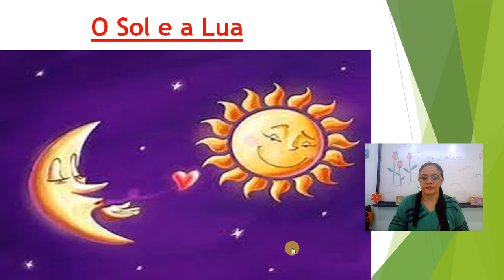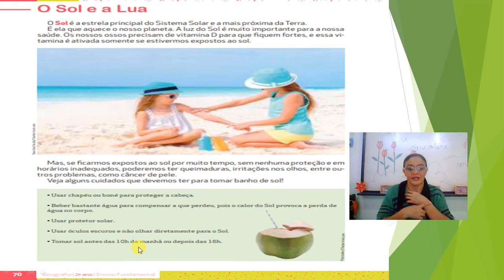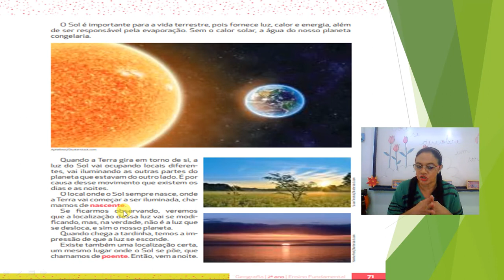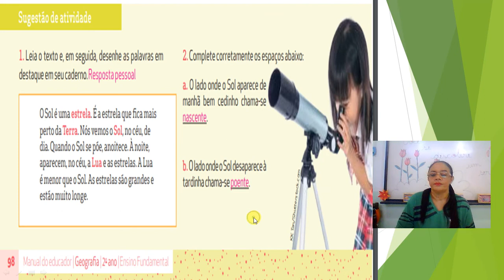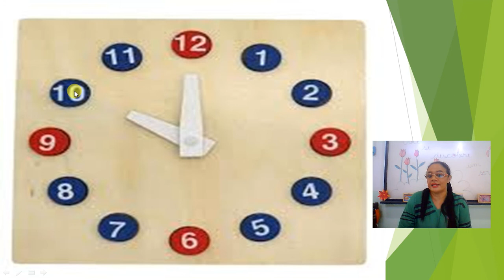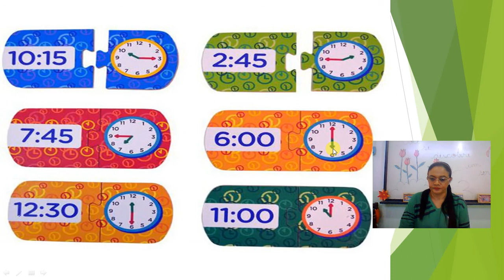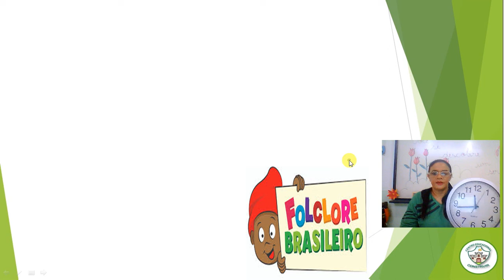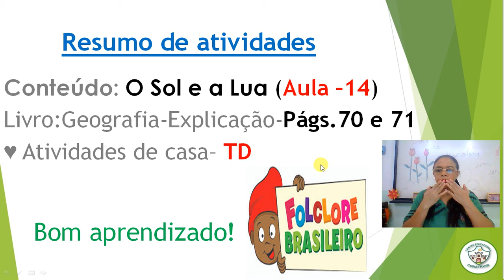2ª ANO AULA E TD DE GEOGRAFIA P/19 - 08 - 2020